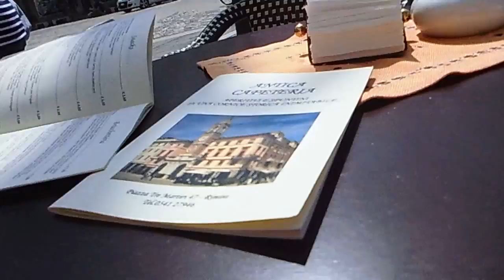Piazza Cavour Rimini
Tomando un café en la plaza más linda de Rimini